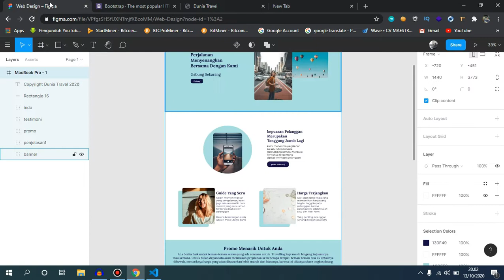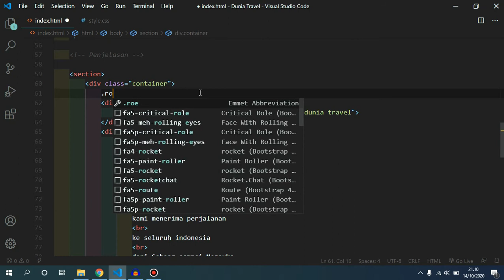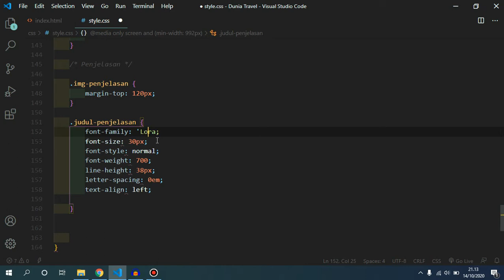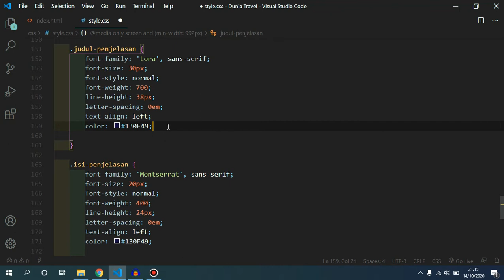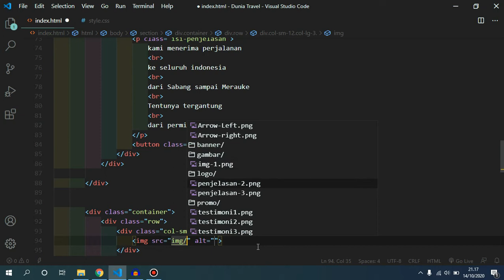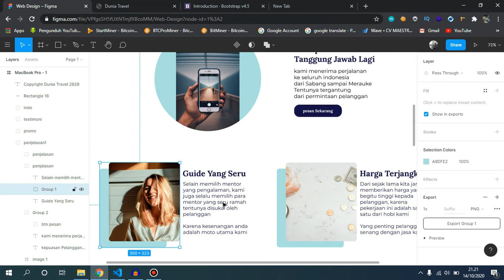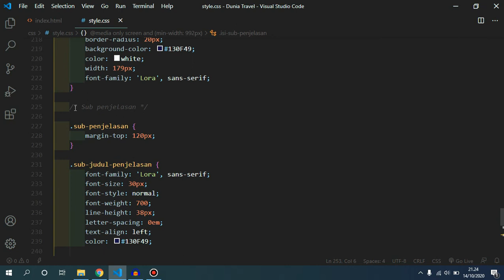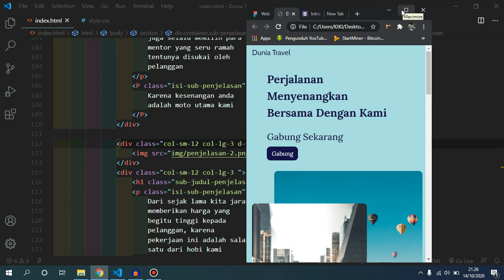Slicing Design Dari Figma Ke Bootstrap | Bagian 2